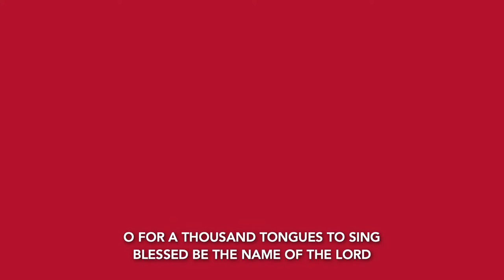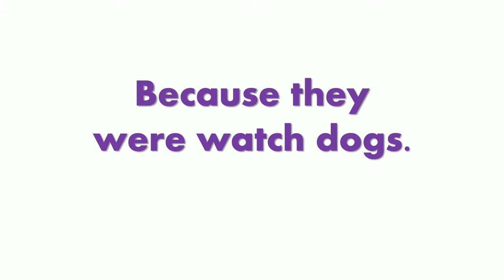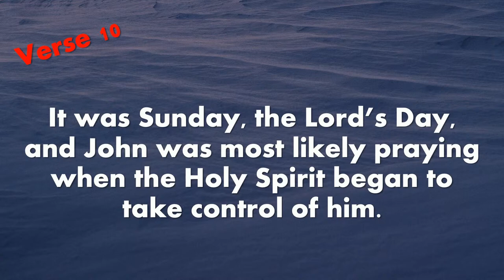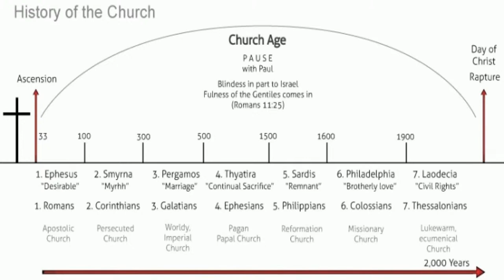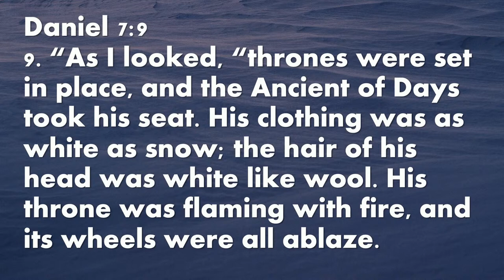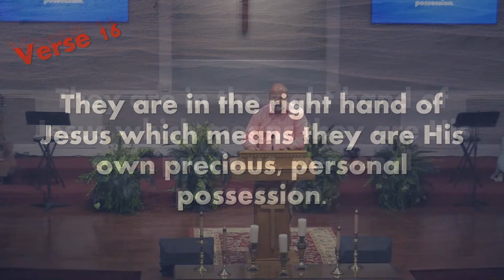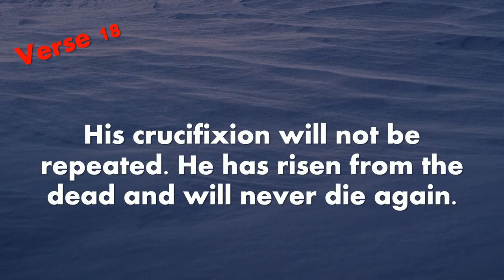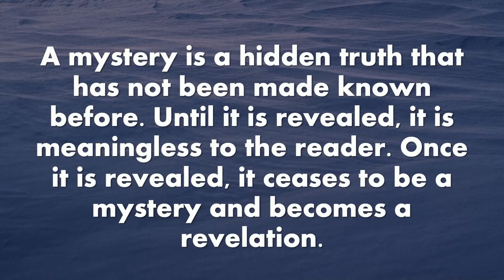FFWB Washington Live Stream